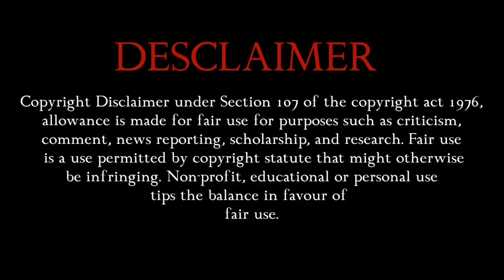Happy ending || Choco milk shake korean bl explained in hindi || final part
"Choco milk shake" Korean bl series ep 11 explained in hindi.

Storyline :- Jung Woo lives alone after losing his parents at the age of 20 and working part-time in his Uncle's shop. One day, two strangers enter the house and claim they were Choco and Milk! The two were indeed the reincarnation of Choco and Milk whom he raised from childhood to high school and lost by an accident. The arrival of the two embarks on a new beginning and the quest to discover love.